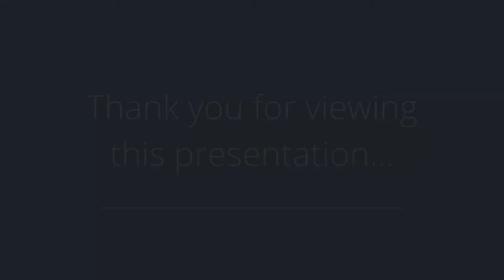3016 Hickory Ridge Rd, St Charles, IA 50240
Presented by: Donna Whitney

Broker: Iowa Realty VALLEY WEST